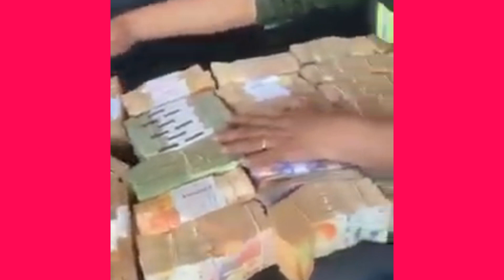TANCACHENSE SORPRENDIDO EN MENDOZA CON MÁS DE $33,6 MILLONES EN SU CAMIONETA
Miembros de Gendarmería que realizaban un control vehicular, le secuestraron 55.540 dólares, 4.600 euros, 300 reales y 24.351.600 pesos. El conductor es oriundo de Tancacha y sería empleado público de la provincia.

En la provincia de Mendoza detuvieron a una camioneta que se dirigía rumbo a Córdoba. Cuando hicieron la inspección, descubrieron que el conductor llevaba escondidos debajo de los asientos 55.540 dólares, 4.600 euros, 300 reales y 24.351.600 pesos argentinos. A cambio oficial, el botín ascendía a $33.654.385. Es empleado público.

El operativo, que ocurrió el viernes pasado, estuvo a cargo del Escuadrón N°64 de Mendoza, que realizaba un control vial a la altura del kilómetro 15 de la Ruta Nacional N°142. En ese contexto fue que se detuvo la marcha de una camioneta blanca conducida por un hombre.

 Según reportó Infobae, el conductor fue identificado como D.F.B., de 42 años y con domicilio en la localidad de Tancacha, en el departamento de Tercero Arriba, pero además trabaja en una empresa que depende del Ministerio de Servicios Públicos de la provincia de Córdoba.

Al momento de la inspección, los gendarmes detectaron una bolsa de nylon blanca debajo del asiento del conductor. Cuando la abrieron encontraron muchos fajos de dinero de diversa denominación. Luego la cuenta daría que había 55.540 dólares estadounidenses, 4.600 euros, 300 reales y 7.600 pesos argentinos.

Tras pedirle al conductor que se bajara del coche, encontraron, además, la presencia de 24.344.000 pesos ocultos y apilados detrás de los asientos traseros, y sin aval que justifique su legal tenencia o su transporte.

Gendarmería informó que en la investigación del caso interviene el Juzgado Federal N°1 de Mendoza, que dispuso el secuestro del dinero, mientras que el conductor involucrado permanecerá en libertad, pero supeditado a la causa por presunta infracción al Artículo 303 del Código Penal de la Nación Argentina y Ley N° 27.430 de reforma tributaria y revalúo.